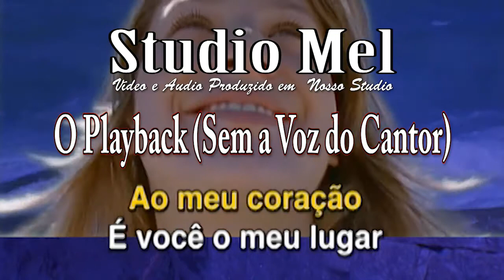C1304 - Música - Que Nem Maré - Jorge Vercilo